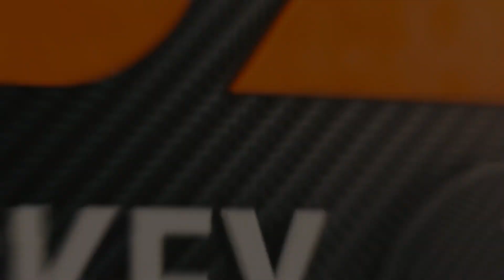Men's Hockey: RIT vs Air Force 2.24.23